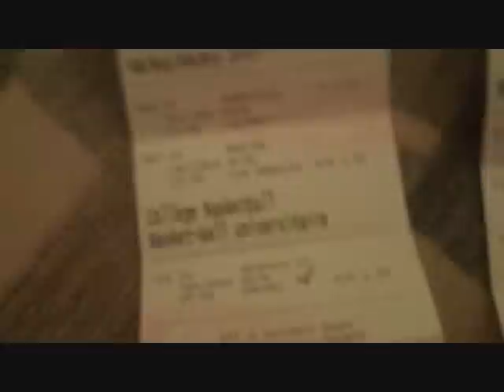How To Win At Proline! (01/24/11 Vlog 120)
exam week, trying to record as much as i can just be patient dawgs